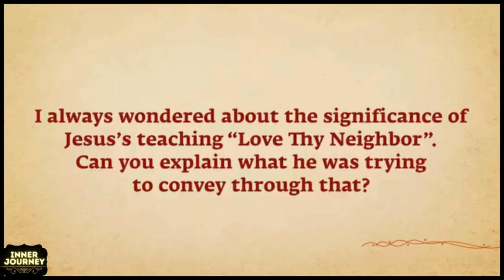𝗗𝗘𝗠𝗜 𝗟𝗢𝗩𝗔𝗧𝗢 & 𝗦𝗔𝗗𝗛𝗚𝗨𝗥𝗨 - 𝗠𝗘𝗠𝗢𝗥𝗬 - 𝗠𝗬𝗦𝗧𝗜𝗖𝗜𝗦𝗠 - 𝗠𝗢𝗧𝗢𝗥𝗖𝗬𝗖𝗟𝗘𝗦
𝗦𝗔𝗗𝗛𝗚𝗨𝗥𝗨 & 𝗗𝗘𝗠𝗜 𝗟𝗢𝗩𝗔𝗧𝗢 - 𝗠𝗘𝗠𝗢𝗥𝗬 - 𝗠𝗬𝗦𝗧𝗜𝗖𝗜𝗦𝗠 - 𝗠𝗢𝗧𝗢𝗥𝗖𝗬𝗖𝗟𝗘𝗦 Sadhguru meditation Sadhguru yoga Sadhguru quotes Sadhguru spirituality Sadhguru interviews Sadhguru

Born: September 3, 1957 (age 66 years), Mysore, India
Daughters: Radhe Jaggi
Spouse: Vijaykumari (from 1984 to 1997)
Parents: Susheela Vasudev, B.V. Vasudev
Child
 Official YouTube Channel of Sadhguru
meditation-guide-yoga-poses-mindfulness-meditation-meditation-techniques-benefits-of-meditation-yoga-for-beginners-guided-meditation-yoga-benefitsmeditation-music